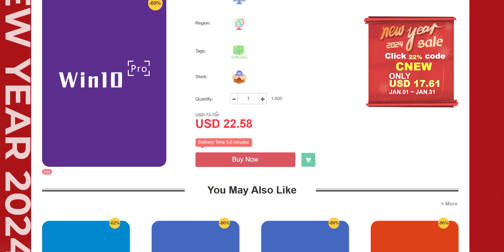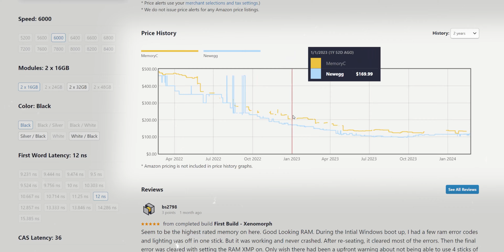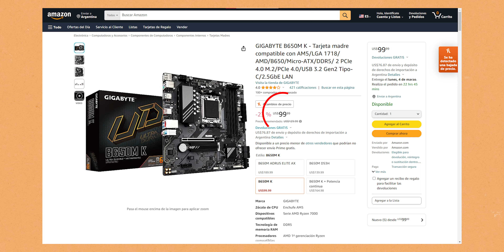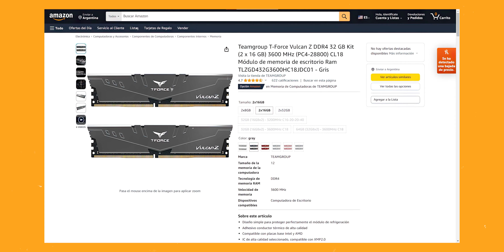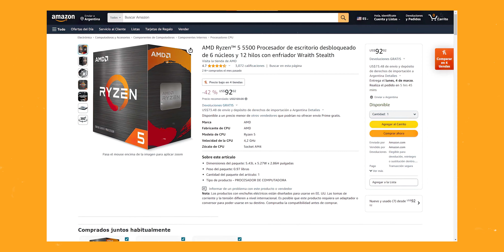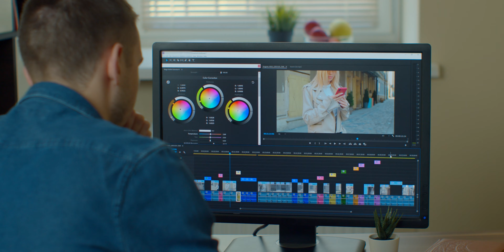el PROBLEMA con los nuevos APUs Ryzen 8700G y 8600G de AMD 🥲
🤔 Los AMD Ryzen 8700g y 8600G son una excelente opción para PCs de gama de entrada... Pero si te digo que por el mismo dinero pudieras comprar CPU con GPU DEDICADA, ¿qué harías?
PCs que recomiendo en 2024:
🔥 PC Gama Media:
AMD Ryzen 5 5600X
MSI B550-A PRO
Corsair Vengeance LPX 16GB
Kingston NV2 1TB
GeForce RTX 3060 12GB
Thermaltake Toughpower 👉 Grand RGB

🔥 PC Gama Media-Alta:
Intel Core i5-13600K
ARCTIC Liquid Freezer II
MSI B760 GAMING PLUS WIFI
Patriot Viper Venom 32 GB
Samsung 970 Evo Plus 500 GB
Samsung 980 Pro 1 TB
GeForce RTX 4060 Ti 8 GB
Corsair 4000D Airflow
MSI MPG A850G PCIE5 850 W 80+ Gold

🔥 PC Gama Alta:
Intel Core i7-13700K
ARCTIC Liquid Freezer II 360
Asus TUF GAMING Z690-PLUS WIFI
Corsair Vengeance RGB 32 GB
Samsung 980 Pro 2 TB
GeForce RTX 4070 Ti 12 GB
Corsair iCUE 5000D RGB AIRFLOW
MSI A1000G PCIE5 1000 W 80+ Gold